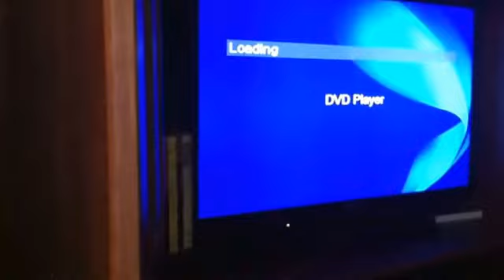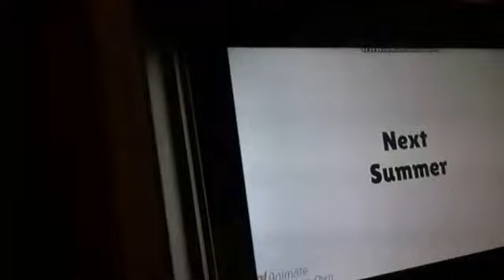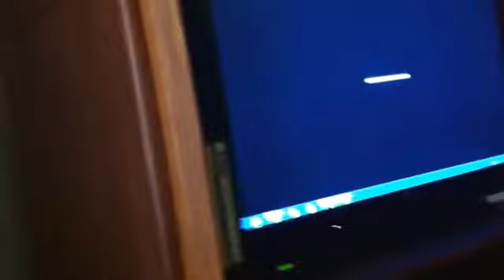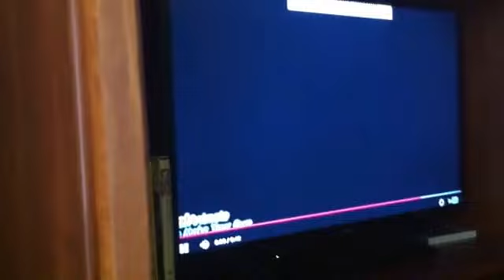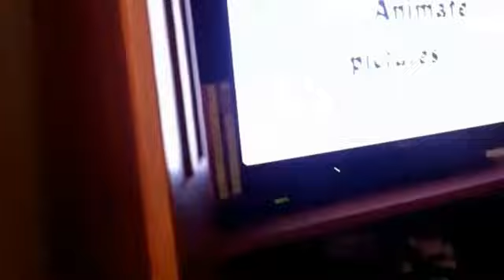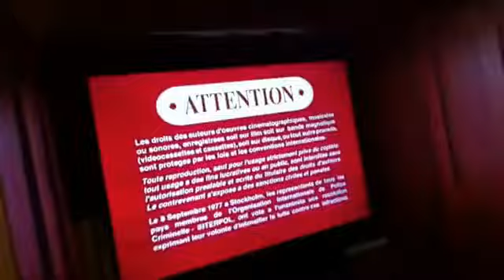Double feature DVD opening 11